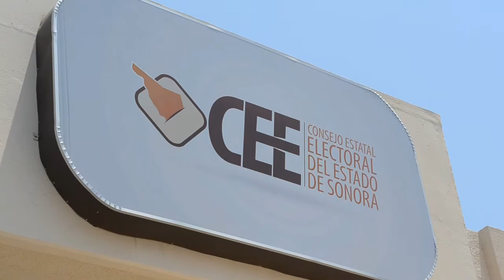Informativo de Canal Sonora 21/Agosto/2012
- Impulsará gobierno del estado a pequeños empresarios
- Se desborda Rio San Miguel
- Anuncian jornada de reclutamiento para nuevo CEFERESO en Hermosillo
- Buscará la UNISON abrir programa de Odontología el próximo agosto
- Inicia la segunda temporada 2012 de la Orquesta Filarmónica de Sonora